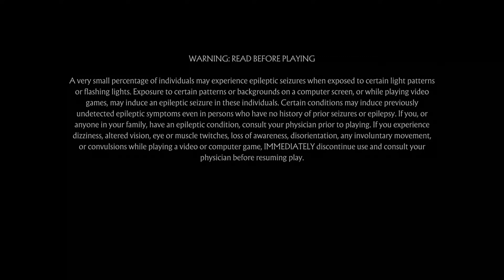Splitgate - The Legendary Golden BFB - PS5 HDR